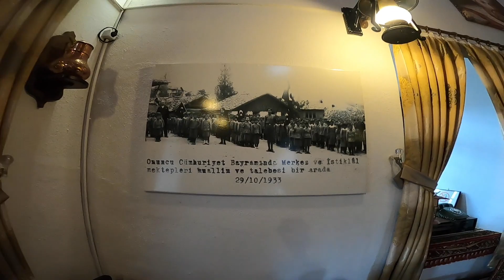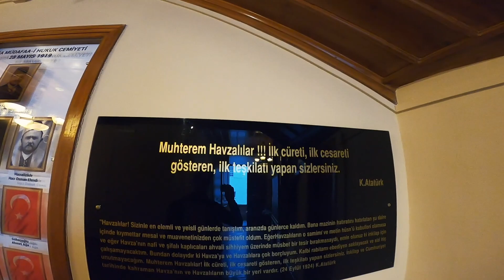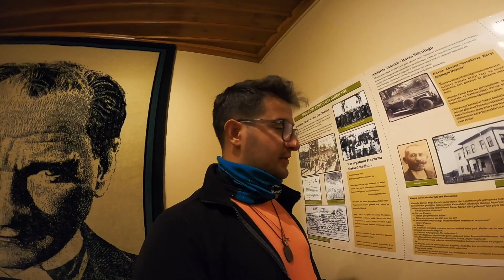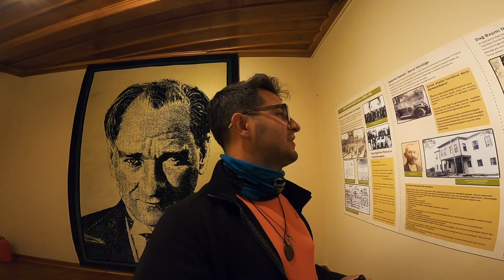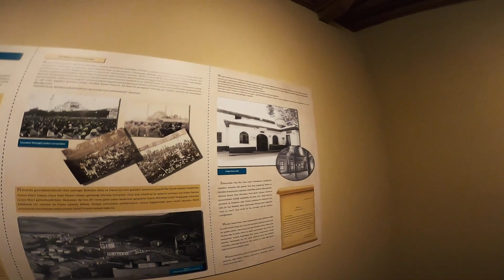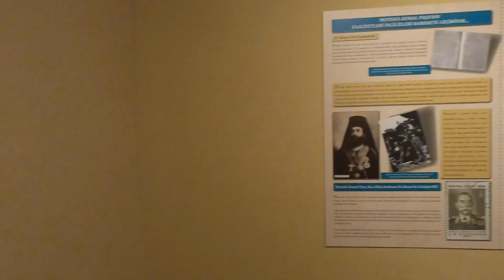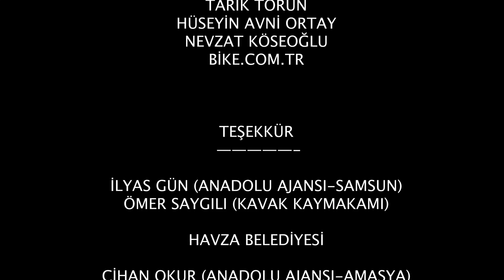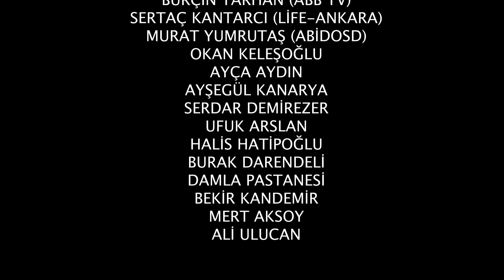"İLKADIM'DAN SON YOLCULUĞA" 2. BÖLÜM (KAVAK-HAVZA)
İLKADIM'DAN SON YOLCULUĞA video serimizin 2. Bölümüne hoşgeldiniz. Bu seferki yolculuğumuz Samsun'un Kavak ilçesinden başlayıp Havza'ya doğru gidiyor. Atatürk'ün rahatsızlığı sebebiyle epey zor bir yolculuğun ardından Havzaya gelişine ve buradaki kaplıcalarda tedavi oluşuna ve Havza'nın milli mücadelediki yerine bu videoda değineceğiz.İyi seyirler :)

"ATATÜRK'ü sadece önemli günlerde anmak ve özlemimizden bahsetmek ama onun gibi olmaya çalışmamak, mirasına sahip çıkmamak ve hayatımıza devam etmek." İşte bu tüm topluma yayılmıştı ve ben bundan şikayet ediyordum. Onu özel ve önemli günler olmayan günlerde de anmak ve milli mücadeleyi her an hatırlanacak bir şey olarak göstermek amacıyla bu yola çıktım. Yol arkadaşım Adem Bekdemir ile birlikte 29 Ekim günü hiçbir uzun yol tecrübemiz olmadan yola çıktık ve ilk adımı attık.
Bu yolculuğu savaş zamanı, bozuk yollardan, hasta bir şekilde yapan Atatürk ve silah arkadaşlarını daha iyi anlamak, o dönemdeki gibi yakılan kıvılcım ile tüm halkımızı ayrım gözetmeksizin birleştirmek ve önemli olanın bu olduğunu anlatmak bu yolculuktaki başlıca amaçlarımız oldu. Birçok şehire nerede kalacağımızı bilmeden gittik. Onlarca farklı yerde konaklayıp yol boyunca onlarca destek gördük.
Bu güzel yolculuğumuzda bize destek olan herkese teşekkür ediyoruz.

DİĞER VİDEOLARIM
Beni ve hayata bakış açımı daha iyi anlamak isteyenler için "YOLLARDAN BANA KALAN" oynatma listesi hazırladım

Yollardaki anılarım gibi beni etkileyen kitaplar için hazırladığım "KİTAPLAR VE OKUMAK" oynatma listesi için buraya tıklayınız

KISACA HİKAYEM
Otostop ile tüm Türkiye'yi dolaştıktan sonra çocukluk hayalim olan dünya turuna gitmeyi aklıma koymuştum. Askerliği halledip oradayken kitabımı yazdım. Tam dünya turuna başlıyorum derken korona virüsü ortaya çıktı. Dünya turuna çıkmadan önce virüs sebebiyle yine de gideceğim deyip aldığım biletim iptal edildi. Sizlere yollara düşmeden önce tüm Türkiye turumda öğrendiğim ve farkettiğim şeyleri anlatmaya karar verdim. Her Pazartesi-Çarşamba-Cuma-Pazar 20.00 da videolarımı paylaşacağım. Umarım severek izlersiniz. :)

Kitabımı ise imzalı olarak kendim gönderiyorum.Almak isteyenler instagram üzerinden iletişime geçebilir.